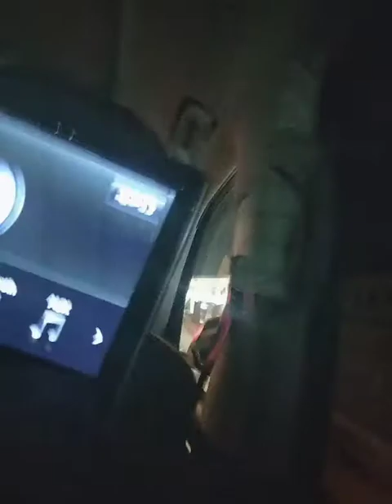nagpunta kami sa palingki kagabi Yan nag video ako